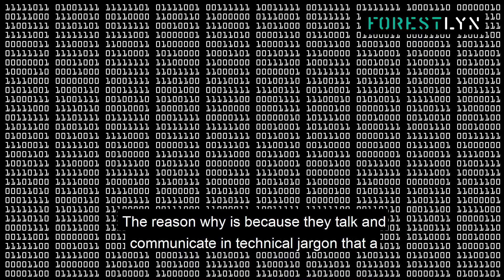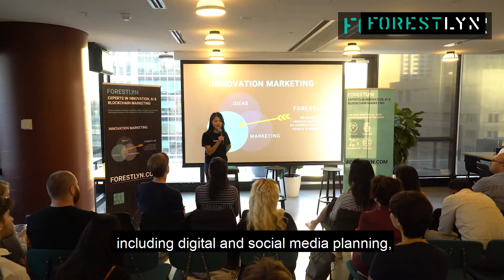[Forestlyn] Technology, AI & Blockchain Marketing Experts Delivering Strategy, Revenue & Growth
Forestlyn consults to technology, AI, data and blockchain companies and helps them accelerate growth.

We are a modern marketing consultancy helping innovative and emerging technology businesses communicate and scale to global audiences. With a deep understanding of the emerging technologies space, we create your marketing strategies and de-jargon your communications and deliver your customer, revenue and growth targets.

About Forestlyn:
Forestlyn is a technology, AI and blockchain marketing consultancy. Talk to us today to find out more about how we can help you.